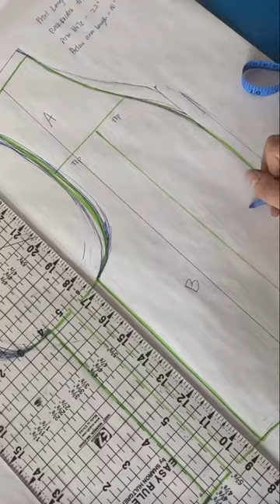Sewing Daryl’s Vest from the Walking Dead - Cosplay Tutorial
Hi everyone! I made Daryl’s iconic angel wing vest from the Walking Dead for a convention this year — here’s a step by step breakdown of the process!

Materials:
- Vinyl Pleather with grey suiting fabric for the liner
- Muslin for the wing design
- Posca Waterproof paint markers for the lines on the wings